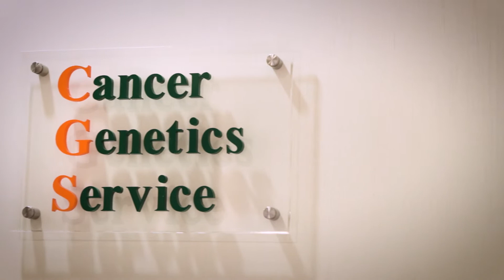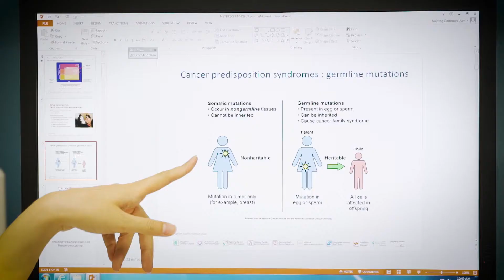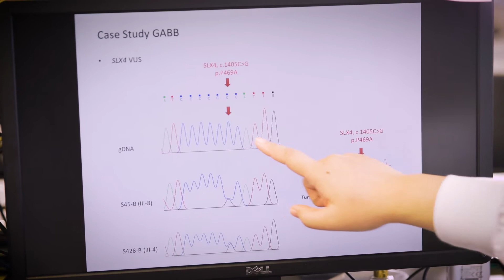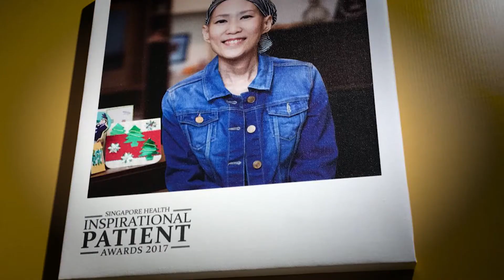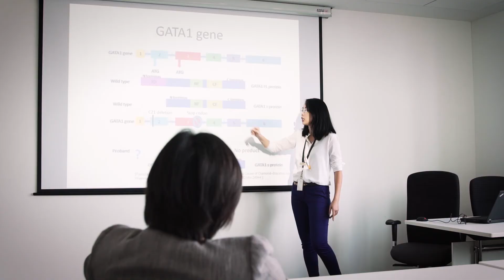Integrated Genetics in Cancer Care - National Cancer Centre Singapore - Cancer Genetic Service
Cancer genetics plays an essential role in determining genetic predisposition and providing early diagnosis in common forms of cancer as well as rare diseases. The Cancer Genetic Service at the National Cancer Centre Singapore (NCCS) includes a world-class suite of services and internationally renowned researchers, providing state-of-the-art diagnosis and treatment to patients throughout Singapore. In 2016 alone, gene-directed screening led to the identification of ten pre-symptomatic patients with early stage cancers at initial screening.

The Cancer Genetic Service provides highly qualified genetic counsellors to guide patients through the process. After genetics evaluation in the context of patients’ personal and familial medical history, counsellors provide detailed advice on a specific genetic condition from the genetics testing process to medical management and supportive counselling.

Genetics services are an integral part of the cancer team, working closely with doctors across the center to ensure patients get the best treatment they need. With an increasing need for the identification of specific cancer causing genes within Asia, NCCS is playing a pivotal role in helping diagnose and treat patients, as well as defining cancer services in the region - and the world - for years to come.